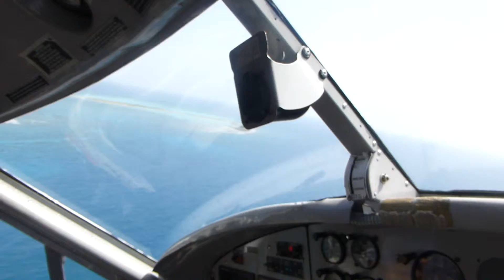Leaving Dry Tortugas